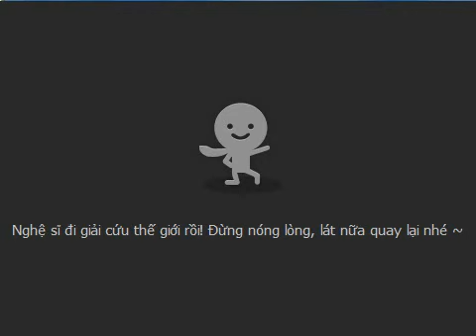[Talktv 88] Special show